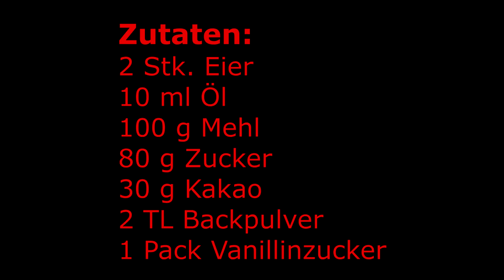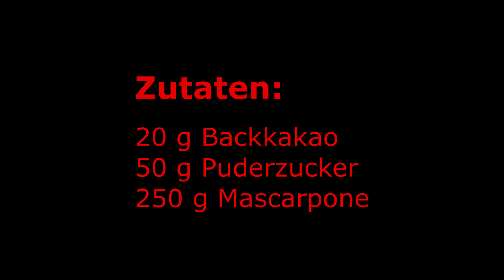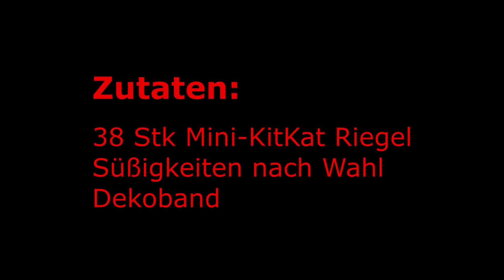Bunte Kitkat-Candy Torte / Rainbow kitkat candy cake/Schokoladenkuchen/Geburtstagstorte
heute zeige ich euch wie man eine leckere, bunte Kitkat Torte zubereitet. Die Torte ist mit der Mascarpone-Creme sehr mächtig geworden und kommt bei den Kleinen sowie auch beim Erwachsenen gut an. Viel Spaß beim Zuschauen :))

Lass´n Daumen da :)

Zutaten:

Für den Teig:
- 2 Eier
- 10 ml Öl
- 100 g Mehl
- 80 g Zucker
- 30 g Kakao
- 2 TL Backpulver
- 1 Pack. Vanillinzucker

Für die Füllung:
- 20 g Backkakao
- 50 g Puderzucker
- 250 g Mascarpone

Dekoration:
- 38 Kitkat-Riegel
- versch. Süßigkeiten
- Dekoband

Backzeit: 180° Ober/Unterhitze 20-30 Minuten